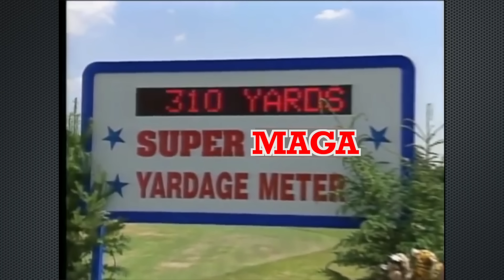Joe Biden Plays Golf with Trump ~ Try NOT To Laugh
Exclusive Video: Joe Biden Golfing with Trump | Surprise ENDING!

Creating Fun and Entertaining videos worth watching twice or ten times!